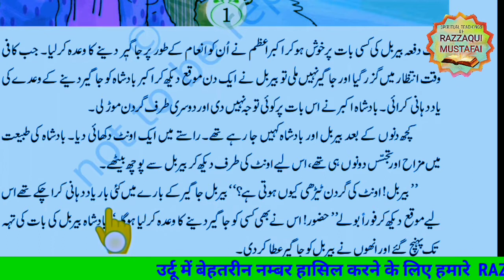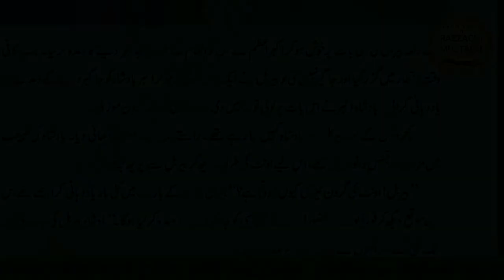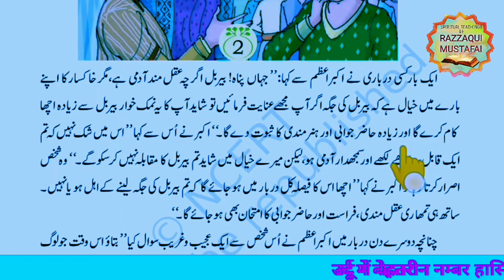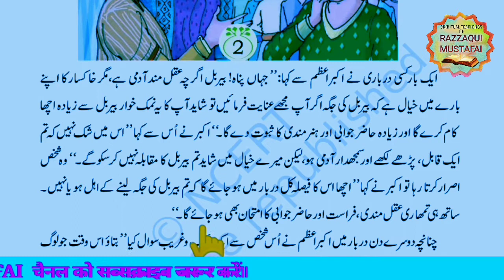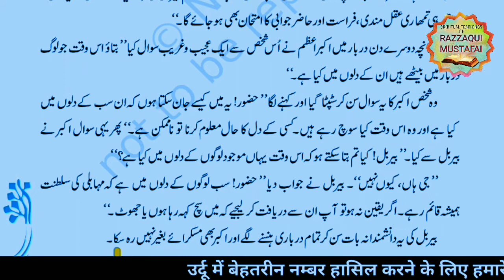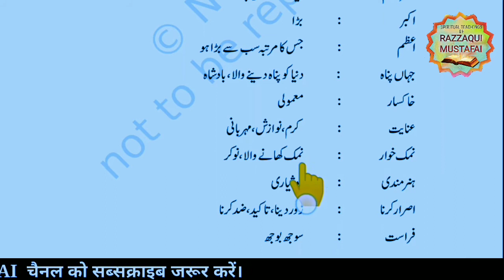URDU Class 8 Chapter 9 " BIRBAL KI HAZIR JAWABI